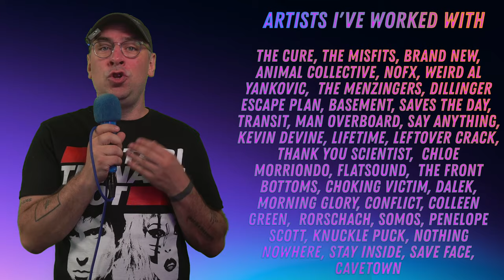Should You Tease Songs To Get MILLIONS Of Streams?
Music Marketer Jesse Cannon explores the benefits and drawbacks of teasing your music before its official release. Dustin Boyer & Matt Bacon join him to discuss the impact of pre-release promotion, especially for smaller artists with under a million Spotify monthly listeners. They debate the effectiveness of teasing songs, provide insights on how to gauge audience engagement through content, and emphasize the importance of having content ready if a song goes viral. Additionally, the video touches upon the differences in strategies suitable for established artists versus emerging ones and the role of real-time consumer research in determining potential hits.

00:00 Introduction: The Impact of Teasing Your Song
00:27 Should You Tease Your Music?
00:31 The Major Label Perspective
00:57 Effective Teasing Strategies for Smaller Artists
01:51 The Importance of Context in Music Promotion
03:44 The Role of Data in Teasing Songs
05:16 Real-Time Consumer Research
06:17 Statistical Significance in Teasing
07:16 Major Label Insights and Historical Examples
07:53 The Need for Readiness and Conversion Rates
08:28 Challenges in Content Creation for Different Genres
09:09 Internal Debates and Nuances in Music Promotion
10:02 The Pitfalls of Following Big Artists' Strategies
10:55 Conclusion: Tailoring Strategies to Your Level

In this video are two people you should follow:
Dustin Boyer
VP of marketing at Venture Music
A 15 Person Marketing Agency handling 50 different artists
With A Focus On Overall Strategy
@dustinfromventure on IG and TT

Matt Bacon
Head of the Music Marketing Agency Dropout Media
Serves 250 Clients A Month
From DIY Artists To Arena Rock level acts